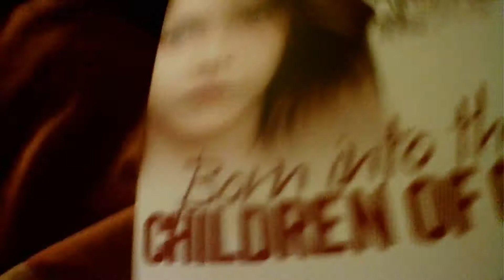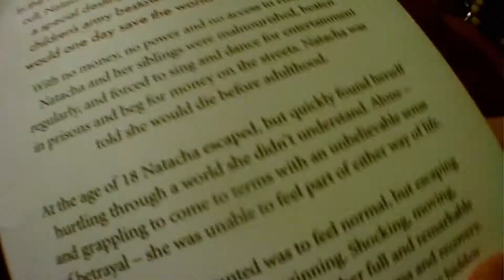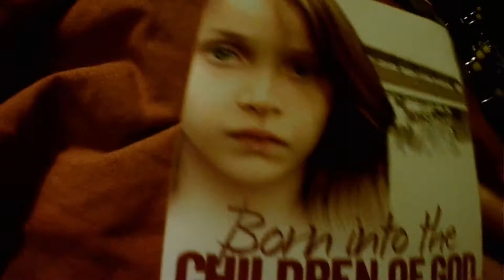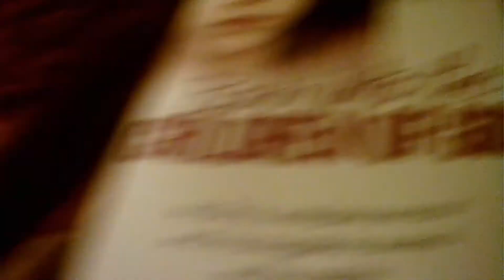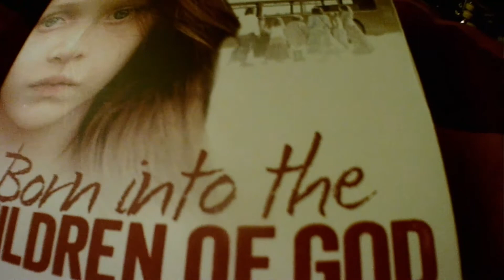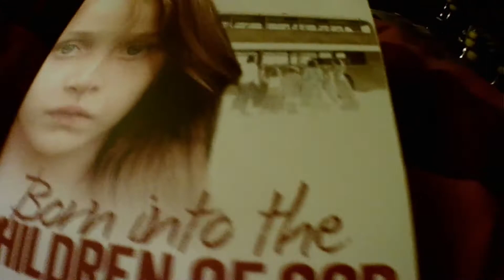Boktips: Born Into The Children of God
Natacha Tormey växte upp i The Family (i Sverige känt som Familjen), en sekt bildad i Kalifornien på 60-talet.